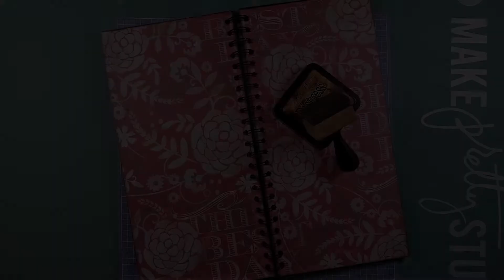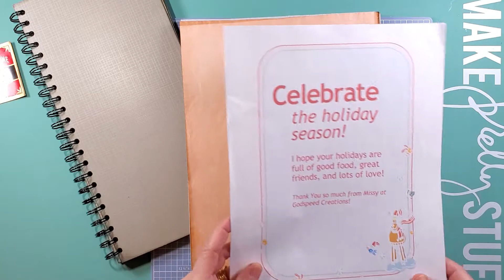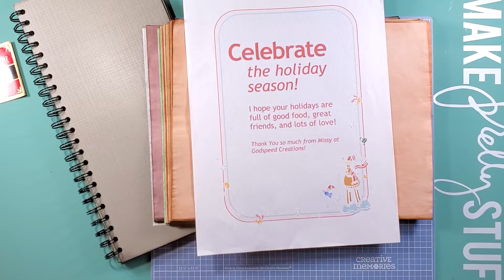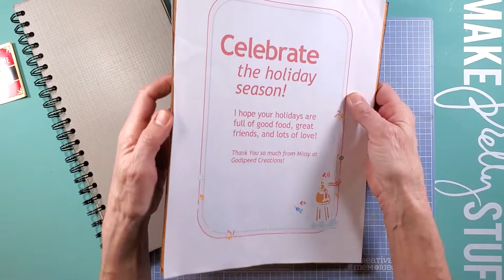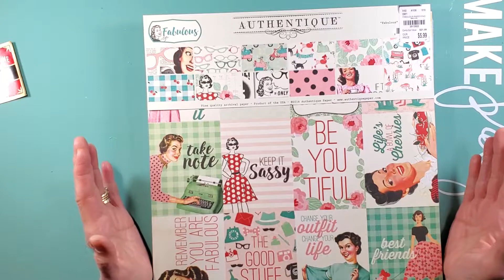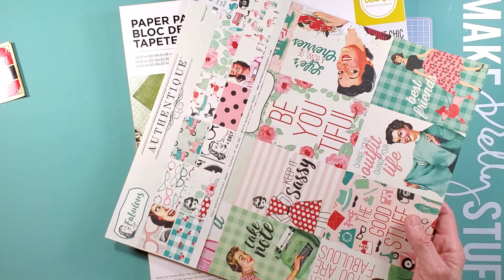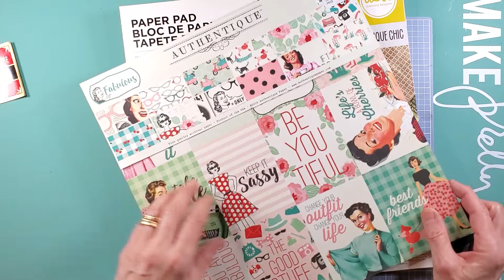My Favorite Craft Tools and Supplies / Part 1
In Part 1 of this series I'll show you the "must haves" for me, how I use them and why I like them. I'll explain a few tips and tricks on how to save money along with how not to become overwhelmed with supplies.

Thanks in advance for watching and happy crafting my friends !

Sources:
(tea dyed papers)